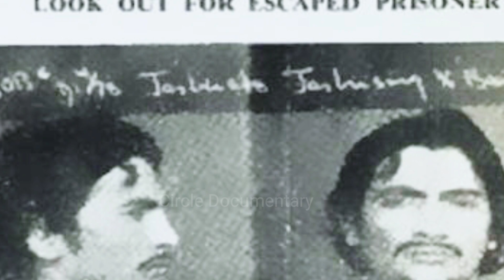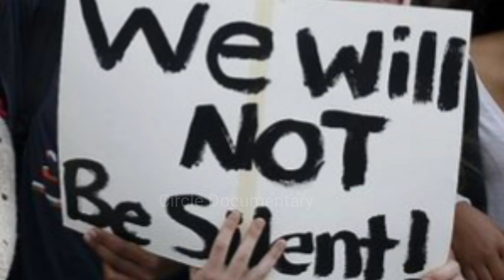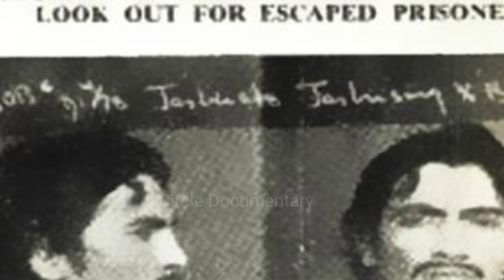सन् 1978 की एक ऐसी वारदात जिस्से दहल उठी थी दिल्ली # Delhi Mumbai Crimnal Ranga and Billa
Kahani Ranga Billa ki
Geeta and Sanjay Chopra murder case
Since 1978 Geeta aur Sanjay Kaand
Khatarnak Apradhi Ranga Billa
Ranga Billa kaise mare the
madan mohan Chopra

रंगा! बिल्ला दो ऐसे कुख्यात और खतरनाक अपराधी जिनके जुर्म ने सन उन्नीस सौ अठहत्तर मे राष्ट्रीय राजधानी दिल्ली के साथ साथ पूरे देश को हिलाकर रख दिया था! और कुछ ही दिनो के भीतर ये पुलिस कस्टडी मे थे! और जब इनको फांसी पर लटकाया गया तो! दो घंटे तक फांसी के फंदे पर झूलने के बाद भी रंगा की सांसे चल रही थीं!
तो चलिए दोस्तों आज जानते हैं रंगा बिल्ला की कहानी और इनसे जुड़े अपराध के बारे में!

सन उन्नीस सौ पछहतर मे कुलजीत सिंह उर्फ रंगा मुम्बई मे टेक्सी ड्राइवर था और साथ ही चोरी चाकरी लूट पाट को भी अंजाम देता था! यहीं से उसकी दोस्ती जसवीर सिंह उर्फ बिल्ला से होगई! जो पहले से ही दो मर्डर कर चुका था!
शुरू शुरू मे ये दोनों ने कार चुराकर बेचा करते थे! उसके बाद  बच्चों की किडनैपिंग करने लगे! जिसमें  बिल्ला को पकड़कर मुम्बई पुलिस ने ठाणे जेल भेज दिया! जहां से वो कुछ ही दिनों मे भाग निकला! उसके बाद वो दोनो मुम्बई से दिल्ली आकार उसी तरह के कारनामो को अंजाम देने लगे! जून उन्नीस सौ अठहत्तर को रंगा बिल्ला ने दिल्ली के अशोका होटल से अशोक शर्मा नाम के व्यक्ति की पीले रंग की फियट कार चुरा ली! और ये वही कार थी!  जिस्से मूल रूप से हरियाणा के रहने वाले रंगा बिल्ला ने उस वक्त के सबसे बड़े अपराध को अंजाम दिया था! जिसकी शुरुआत हुई थी!  छब्बीस अगस्त सन उन्नीस सौ अठहत्तर की एक शाम को दिल्ली के धौला कुआं  की अफसर कोलोनी के पास से जहां नेवी के ओफिसर मदन मोहन चोपड़ा की फैमिली रहती थी  जिसमे मिस्टर एन्ड मिरसिस चोपड़ा के अलावा उनकी सोलह साल की लड़की गीता  और चौदह साल का  लड़का संजय चोपड़ा साथ रहते थे! गीता उस वक्त जीसस एंड मैरी कोलज से कोमर्स की पढाई कर रही थी! जबकि संजय मार्डन स्कूल मे 10th क्लास मे पढता था! और साथ ही बॉक्सिंग प्रेक्टिस भी करता था!  छब्बीस अगस्त उन्नीस सौ अठहत्तर को गीता को ओल इंडिया रेडियो से एक ओफर आया! जिसमे उन्हे वेस्टर्न सोंगस के एक इन द ग्रूव  प्रोग्राम मे हिस्सा लेना था! और इस प्रोग्राम को उसी रात आठ बजे ओन एयर भी होना था! अब क्योंकि घर पर उस वक्त इन्के पापा मदन मोहन चोपड़ा नही थे! तो दोनो बहन भाई गीता और  संजय आकाशवाणी केन्द्र जाने के लिए घर से निकले! जहां से थोड़ी दूर पैदल चलने के बाद किसी ओटो या बस के आने का इंतजार कर रहे थे लेकिन उसी वक्त एक पीली फियट कार इनके पास आकर रूकी ! जिसमे दो आदमी रंगा और बिल्ला बैठे थे! रंगा ने बच्चों से कहा कहां जाना है  बच्चों! गीता कहती है हमे आकाश वाणी भवन जाना है तो वो आदमी कहता है ठीक है   हम छोड़ देंगे गाड़ी मे बैठ जाओ गीता और संजय दोनो गाड़ी मे बैठ जाते हैं! गाड़ी चल पड़ती है! लेकिन थोड़ी दूर जाकर आकाश वाणी न जाकर वो गाड़ी दूसरे रूट की तरफ  मुड़  जाती है! अब क्योंकि गीता चोपड़ा आकाश वाणी का रास्ता जानती थी इसीलिए उसे समझते देर न लगी के हम गलत गाड़ी मे बैठे हैं! जबकि उसके भाई संजय को रास्ते की समझ नहीं थी! गीता ने ड्राइविंग सीट पर बैठे आदमी से कहा भैया ये रास्ता आकाश वाणी की तरफ नही जाता आप कहां जारहे हैं लेकिन उस आदमी की तरफ से कोई जवाब नही आया! गीता ने गाड़ी रुकवाने बहोत कोशिश की लेकिन नाकाम रही! तो उसने ड्राईवर के बाल नोचने शुरू कर दिए जिसका कोई फायदा न हुआ! साथ बैठे भाई संजय ने गाड़ी के विनडो से बाहर मूहं निकाल कर बचाओ बचाओ चिलाना शुरू कर दिया! जिसे एक स्कूटर सवार बिजनेसमैन घनश्याम ने सुना तो अपना स्कूटर गाड़ी के पीछे लगा दिया! लेकिन वो ज़्यादा दूर तक गाड़ी का पीछा नही कर सके क्योंकि गाड़ी बहोत स्पीड से आगे निकल गई थी! घनश्याम ने इस किडनैपिंग की सूचना पुलिस को दी और साथ ही गाड़ी नम्बर भी नोट करवा दिया!  रंगा बिल्ला ने दोनों बच्चों को किडनैप करके  बुध्दा गार्डन के पास एक सुनसान इलाक़े मे लेजाकर गाड़ी रोक दी! लेकिन वहां पहोंच कर  रंगा बिल्ला को बच्चों से पता चला के उन्के पापा  इन्डियन नेवी मे ओफिसर हैं! तो दोनो के चेहरों की रंगत उड़ गई! वो समझ गए थे! के इनसे कोई पैसा मिलने वाला नहीं है! साथ ही पकड़े जाने का डर अलग था! जभी बिल्ला ने संजय को गाड़ी से निकाला और  गीता का प्रोग्राम कैंसिल होगया है!  मदन मोहन चोपड़ा जब रेडियो स्टेशन पहोंचे तो उन्हे पता चला के बच्चे यहां आए ही नहीं! अब चूंकि साढ़े तीन घंटे होचुके थे! तो उन्होने इसकी सूचना पुलिस को दी! उधर पुलिस को भी माजरा  है! जिसने गाड़ी चोरी होने की कंप्लेंट थाने मे लिखा रखी थी पर उतर चुके थे! उस वक्त के विदेश मंत्री अटल बिहारी वाजपेई जी पब्लिक को शान्त कराने जब उनके बीच पहोंचे तो उनके सर पर किसी ने पत्थर फैंक कर मारा जिस्से उनका सफेद कुर्ता खून से लाल होगया!और उस वक्त के प्राइम मिनिस्टर मुरारी जी देसाई के खिलाफ सांसद मे विपक्ष ने नारे लगाए और इस्तीफे की मांग की! जिस्से पुलिस पर मुजरिमों को पकड़ने का दबाव और बड़ गया! इधर पुलिस ने चश्मदीद घनश्याम के बयान के आधार पर कई फाईलें खोल दी पकड़कर पुलिस को सौंप दिया! इनकी गिरफ्तारी के बाद केस बहोत तेज़ी से चला!पुलिस ने दोनो से अलग अलग पूछताछ की!डीएनए जांच हुई! सारे सबूत और डीएनए जांच रंगा बिल्ला से मैच कर गए! इस जुर्म के लिए सेशन कोर्ट ने दोनों को फंसी की सज़ा सुनाई!